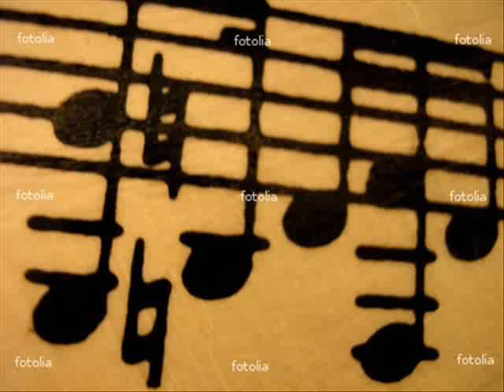cahoy reid give me love